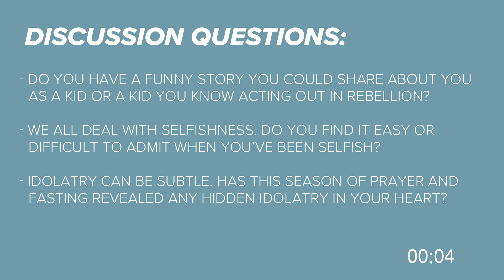Watch Party Week of January 23, 2022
Welcome to Watch Parties! We are so excited you're joining us today, whether if you're with a group of friends or just yourself. We hope and pray that you're able to pursue Jesus in a deeper way.